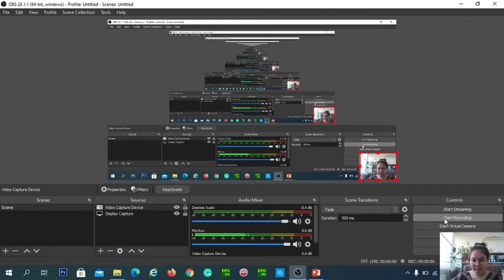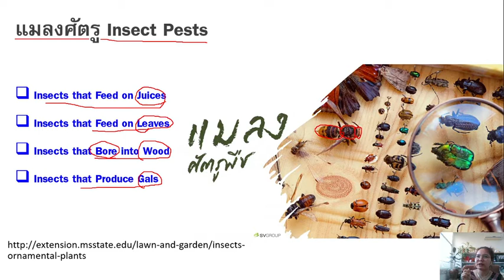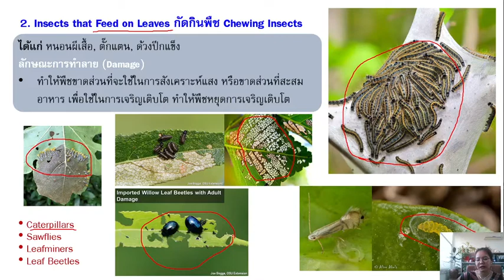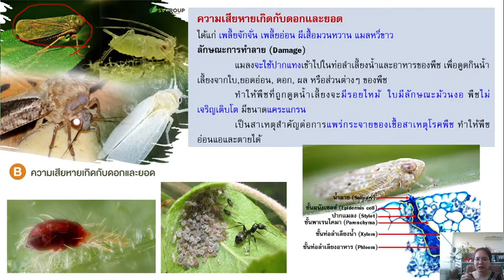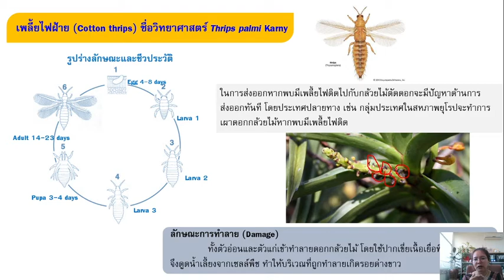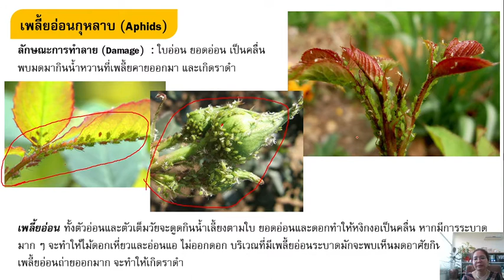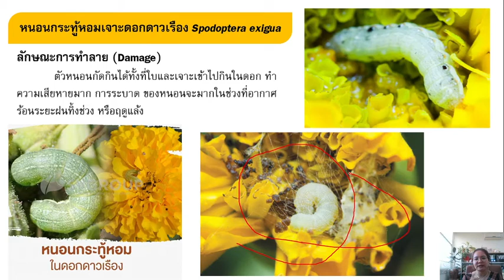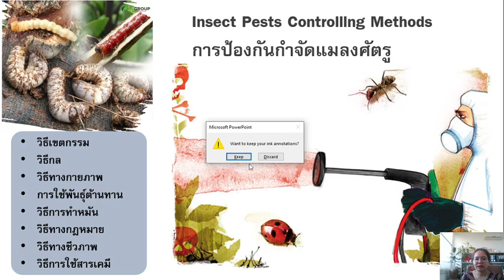แมลงศัตรูไม้ดอกไม้ประดับ 2021 01 13